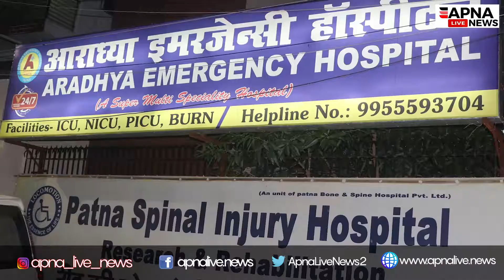बिहार के पटना मे पुलिस वाले वाहन चालकों से मनमाना वसूल रहे जुर्माना राशि।apnalive.news